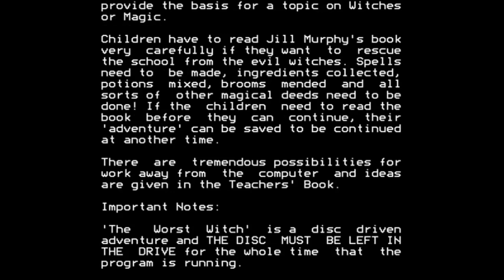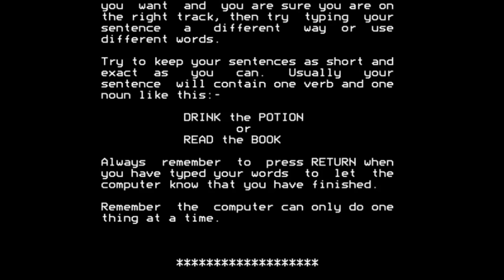The Worst Witch (longplay) for the BBC Micro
Came also out for:

Acorn Archimedes

Game description:

The Worst Witch is an educational text adventure with graphics based on Jill Murphy's The Worst Witch series.

Dave Baxter produced the graphics for the BBC version, and the opening and closing graphics on the Archimedes.

The author has a page about the game on his